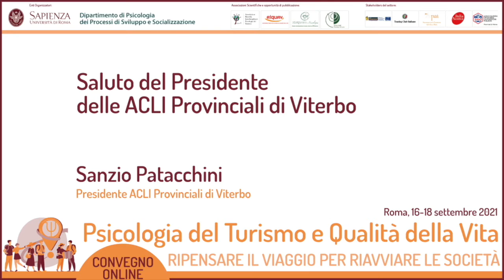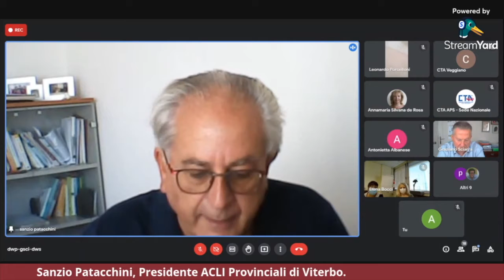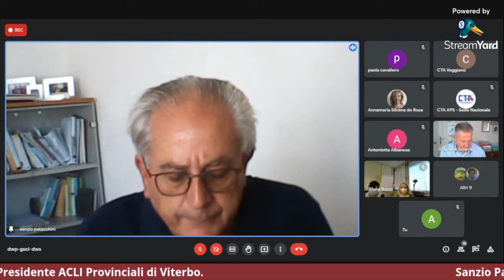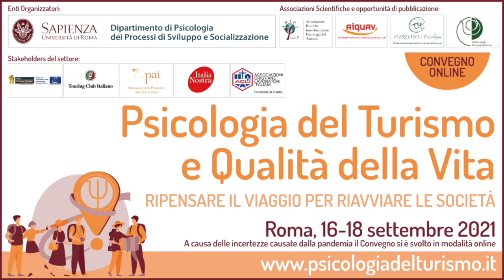18 09 2021 Sanzio Patacchini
Saluto del Presidente delle ACLI Provinciali di Viterbo

Sanzio Patacchini
Presidente ACLI Provinciali di Viterbo

Sessione “Turismo, Comunità e Lavoro di rete”
Convegno di Psicologia del Turismo e Qualità della Vita:
ripensare il viaggio per riavviare le società
Roma, 16-18 settembre 2021
A causa delle incertezze causate dalla pandemia,
il Convegno si è svolto in modalità “online”.